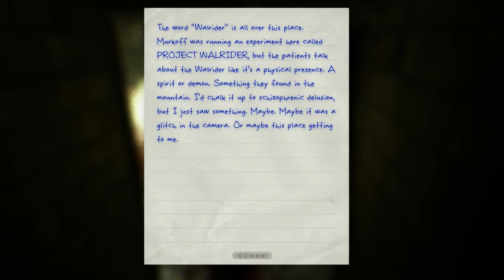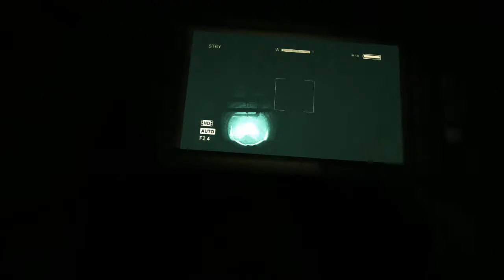Let's Play Outlast, part 6 (Running from Walker)